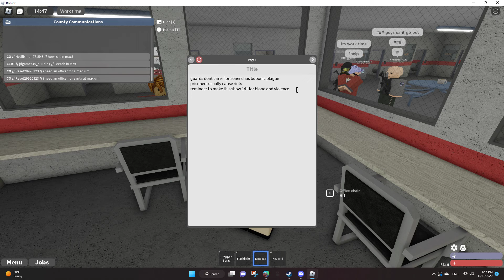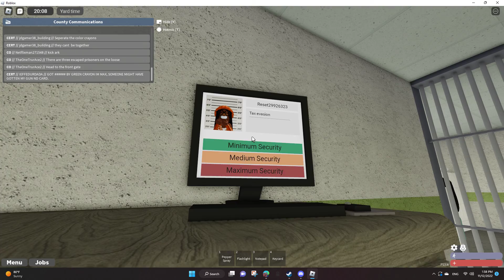a life in max security prison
(warning!!11!1 dead body! BIG BLOOD!!!11!11!
shut